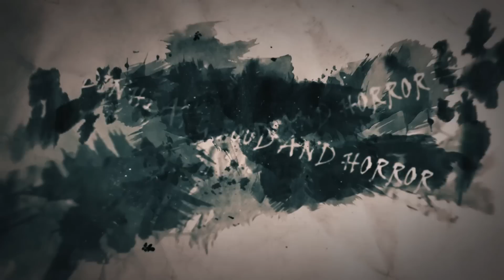TẬP 1289 . QUỶ RỪNG CẤM